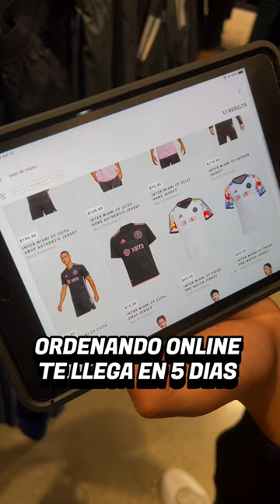¿Cuánto cuesta la CAMISETA MESSI del Inter Miami?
Mis libros
Cosas que uso siempre